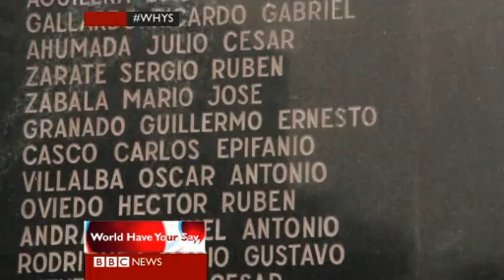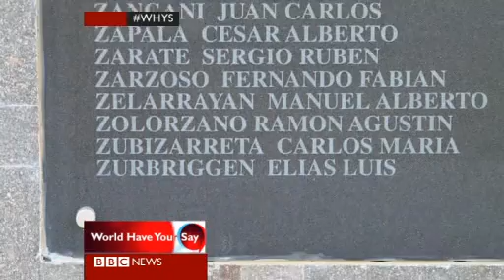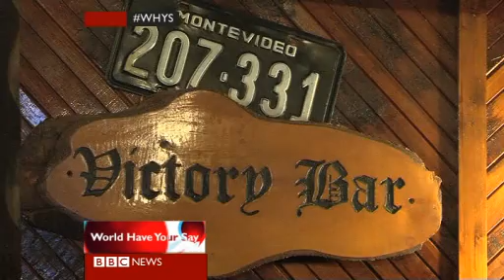BBC World Have Your Say: Falklands Special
Where do you stand on the Falklands / Malvinas dispute? The World Have Your Say team travelled to the Falkland Islands and to Argentina to see how people living there felt about tensions over the islands. We play the film we made, and get your reactions.